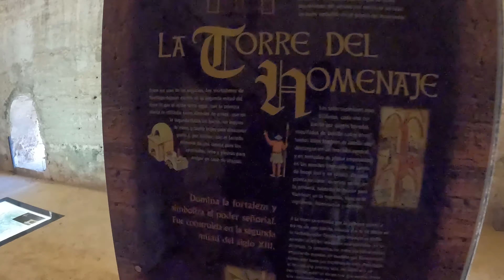Castillo de Aledo | Visit Spain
A media hora de Murcia tenemos el Castillo de Aledo. Una torre completamente visitable ( 2 euros) y unas vistas de infarto.

Una paseo simpático para una mañana soleada como acostumbra hacer en Murcia.